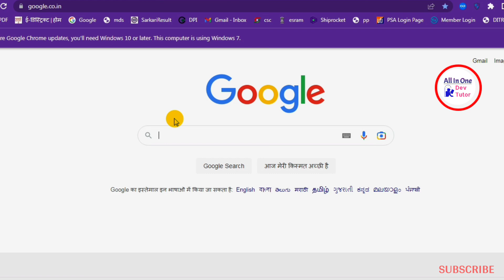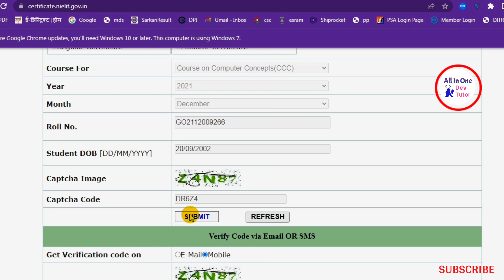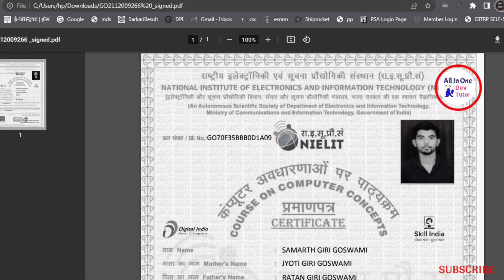CCC Certificate Kaise Download kare? || CCC सर्टिफिकेट कैसे डाउनलोड करें? || Online Tips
आप सभी का हमारे यूट्यूब चैनल पर स्वागत है 👌

वीडियो अच्छा लगे तो 1 लाइक जरूर कर देना।

CCC Exam Question Video Link

सेंटर फ्रैंचाइज़ी के लिए सम्पर्क करें ।